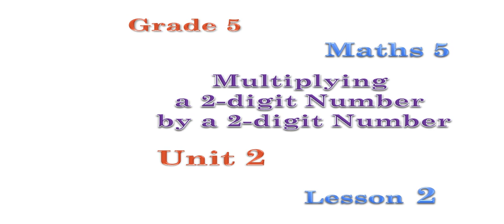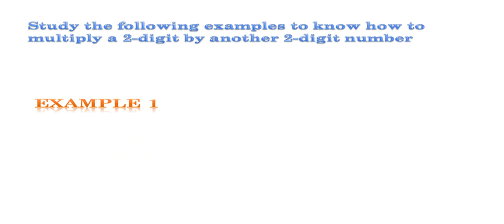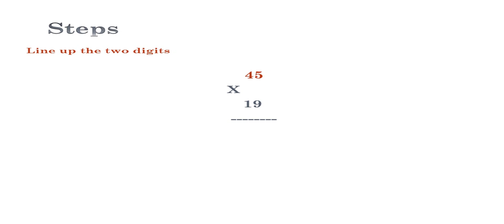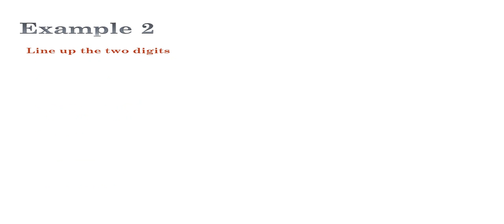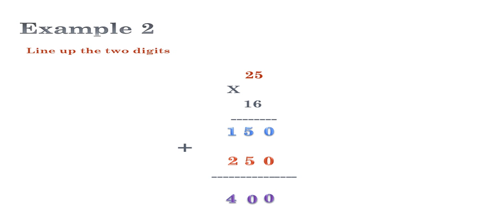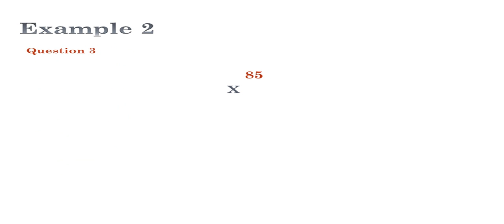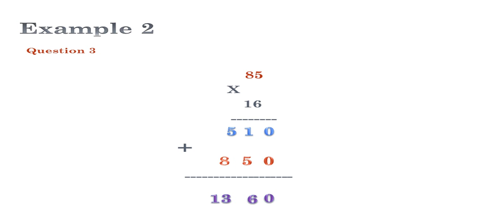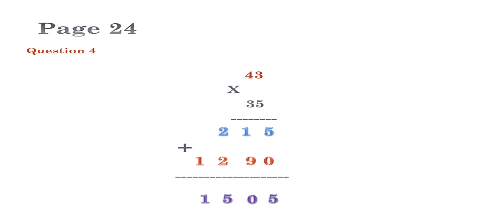math 5 U 2 L 2